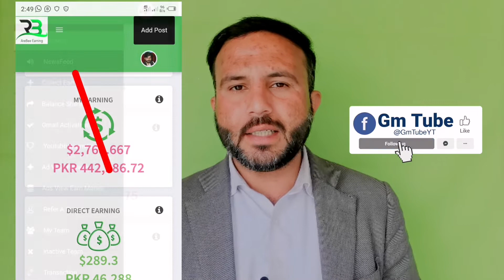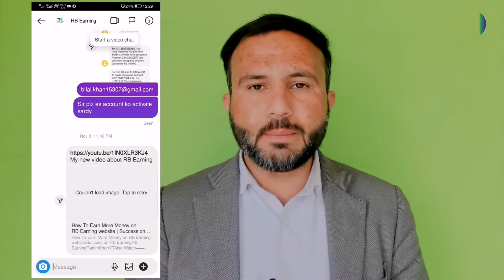Rb Earning activation problem Solved 100 % | rb earning account activation rahim khan gm tube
اسلام علیکم
 اگر آپ گھر بیٹھے آنلائن آربی ارننگ ویب سائٹ سے پیسے کمانا چاہتے ہے تو آج میں آپ کو A to Z معلومات فراہم کرنے والا ہوں.
نمبر 3: آربی ارننگ ویب سائٹ سے پیسے نکالنے کا آسان طریقہ لائیو پروف کے ساتھ 👇
نمبر 4: آربی ارننگ ویبسائٹ پر اکاؤنٹ بنانے اور ایکٹیویٹ کرنے کے بعد کام کرنے اور ذیادہ پیسے کمانے کا طریقہ کار کیا ہیں؟ 👇
نمبر 5: ویبسائٹ پر اکاؤنٹ بنانے کے لئیے نیچھے لنک پر کلک کریں. اکاؤنٹ بنانے کے بعد ایکٹیو کرنے سے پہلے مجھے انفارم کریں. 👇
مزید اپڈیٹس کے لئے ہمارا یوٹیوب چینل "Gm Tube" سبسکرائب کریں اور ہمارا فیسبک پیج "Gm Tube" فالوں کریں.
جب بھی ویبسائٹ پر نیا اپڈیٹس آتھا ہے آپ کو چینل پر سب سے پہلے ویڈیوں مل جائے گی.
اس کے ساتھ ساتھ اس چینل پر ہم آپ کو فری آنلائن ارننگ کورس دے رہے ہیں.
یوٹیوب فری مکمل  کورس پلے لیسٹ چینل پر دستیاب ہیں.

 Twitter.com/RahimkhanYT